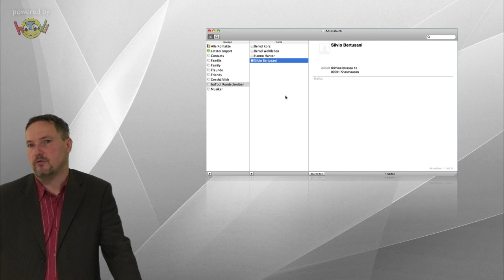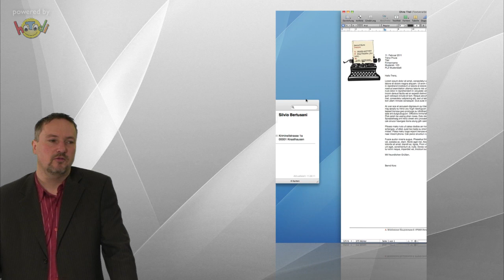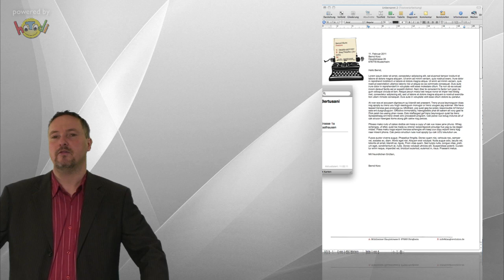Serienbrief mit iWorks Pages erstellen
Es kommt immer wieder vor, dass man einen Serienbrief erstellen muss, unter Pages in Kombination mit Adressbuch geht das sogar sehr einfach - so man denn weiss, wie es geht :) In diesem Tutorial zeige ich euch, wie man im Adressbuch eine Gruppe anlegt und dann mittels Pages einen Serienbrief erstellen kann.